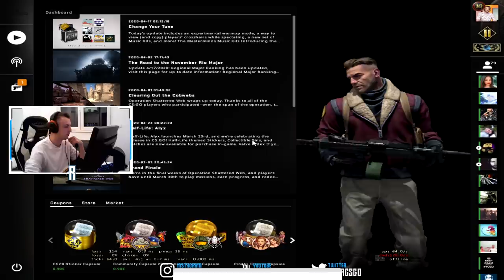IGRAM SA CITEROM?!? CS:GO COMPETITIVE MATCHMAKING #1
PC Specs:

CPU: Intel i7 4790k @ 4.7ghz
GPU: Asus Strix GTX 1060 6GB
Motherboard: GA Z97X-GAMING GT
Cooling Fan: CoolerMaster HyperEvo 212 v2
Ram: 8GB HyperX Fury @ 2200Mhz
PSU: CoolerMaster 750M
Resolution: 1152x864 (4:3 streched)
Sensitivity: 1.4 / 400dpi
Oprema:

Mouse: Zowie EC1-B
Keyboard: SteelSeries M500
Headset: HyperX Cloud II
Mousepad: SteelSeries QCK Heavy
Display: Benq XL2411Z @ 144hz
Crosshair:

cl_crosshair_dynamic_maxdist_splitratio "0.300000"
cl_crosshair_dynamic_splitalpha_innermod "1"
cl_crosshair_dynamic_splitalpha_outermod "0.5"
cl_crosshair_dynamic_splitdist "7"
cl_crosshair_friendly_warning "1"
cl_crosshairalpha "250"
cl_crosshairsize "1"
cl_crosshairgap "-4.000000"
cl_crosshairdot "1"
cl_crosshairthickness "1"
cl_crosshaircolor "4"
cl_crosshairgap_useweaponvalue "0"
cl_crosshairstyle "4"
cl_crosshairusealpha "1"
cl_fixedcrosshairgap "0"
cl_crosshair_drawoutline "0"
Viewmodel:

viewmodel_fov "60"
viewmodel_offset_x "2"
viewmodel_offset_y "1"
viewmodel_offset_z "-1"
viewmodel_presetpos "0"
viewmodel_recoil "0"

cl_viewmodel_shift_left_amt "1.5"
cl_viewmodel_shift_right_amt "0.75"
cl_bob_lower_amt "5"
cl_bobamt_lat "0.33"
cl_bobamt_vert "0.14"
cl_bobcycle "0.98"